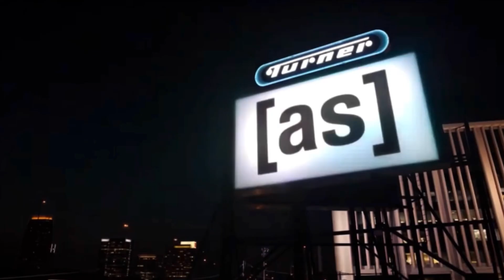Jake and the Never Land Pirates On Cartoon Network May 2 2014 At 5:00 am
By @Landonwestersaveappleid